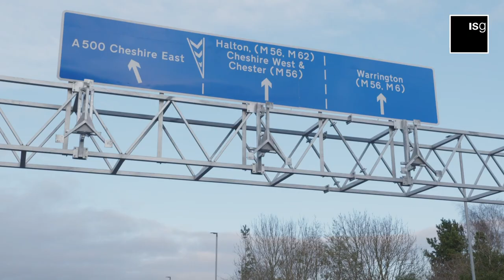Interview with Andrew Watson of Cheshire Fire and Rescue Service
We interviewed Andrew Watson on the completion of Cheshire Fire and Rescue Service’s state-of-the-art training centre in Sadler Road, Winsford.

The new facilities will ensure Cheshire’s firefighters have the skills and knowledge to keep residents safe for years to come.

The facilities will immerse firefighters in real-life operational situations making them better equipped and skilled to keep the communities of Cheshire and surrounding areas safe.

The centre will provide innovative technology and real-life scenario sets, ranging from serious motorway collisions to dealing with building fires and chemical incidents.